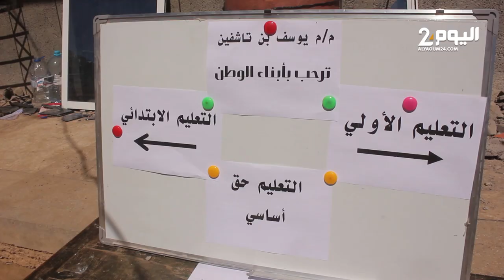مسؤولة تربويـة : فقدنـا العديد من التلاميذ بسبب الزلزال والآباء مطالبون بإعادة أبنائهم للدراسة